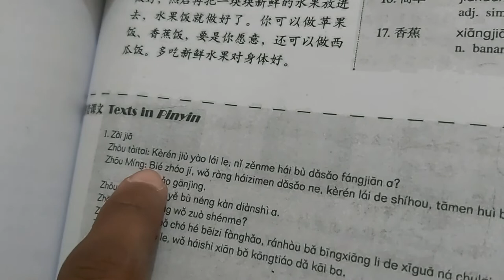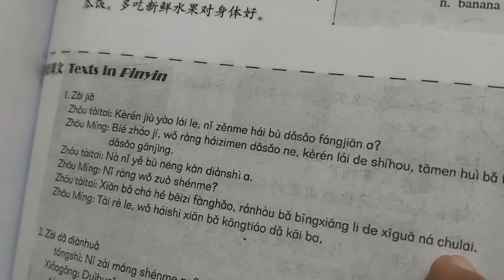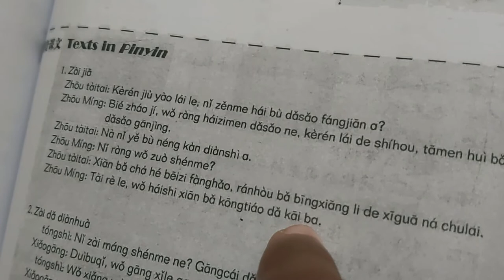Ch#13 first paragraph translation and new words Hsk 3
zain is a pakistani student who lives in lahore and learn chinese language from me. He completed Hsk level 1,2 and now level 3 book is continued.